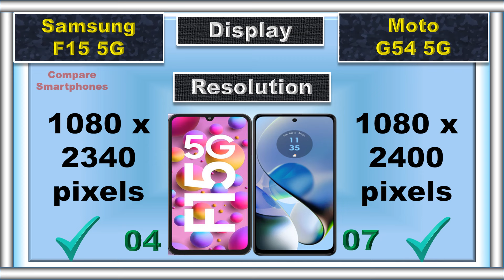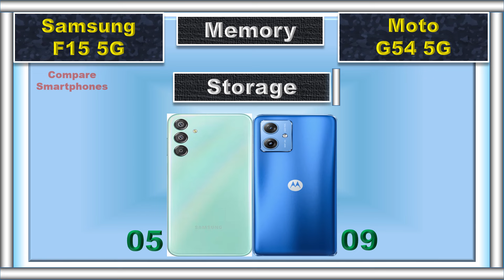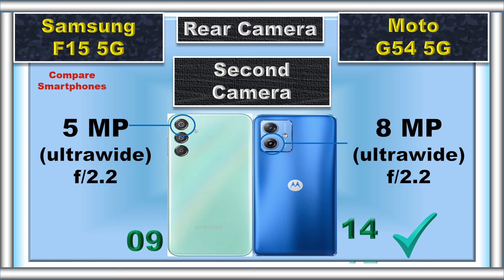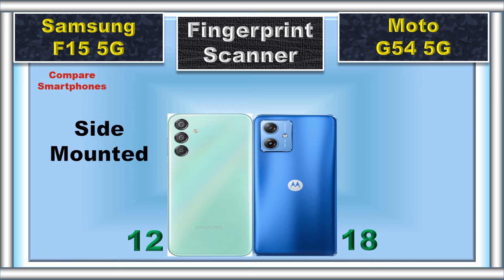Samsung F15 vs Moto G54: Which Wins?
Looking for a powerful phone that won't break the bank? We compare the new Samsung F15 and Moto G54 to see which budget beast reigns supreme! Camera Battery Performance This video has it all!

samsung f15
f15 5g samsung unboxing
samsung f15 5g malayalam review
samsung f15 5g review tamil
f15 samsung
samsung galaxy f15 5g review
samsung f15 5g launch date in india
samsung f15 5g price in india
samsung f15 unboxing
samsung f15 5g camera test
samsung f15 5g bgmi test
samsung f15 review
samsung f15 5g price
samsung f15 price
samsung galaxy f15 5g camera test
samsung galaxy f15 5g malayalam review
samsung galaxy f15 5g bgmi test
samsung f15 camera test
samsung f15 5g gaming test
samsung galaxy f15 5g price
samsung f15 malayalam review

📌 Timestamps:
0:00 Intro
0:04 Battery
0:09 Fast Charger
0:16 Weight
0:23 Thickness
0:30 Display Type
0:36 Screen Size
0:42 Refresh Rate
0:48 Resolution
0:55 Peak Brightness
1:00 Screen Protection
1:05 IP Rating
1:13 RAM
1:22 Storage
1:30 Card Slot
1:39 Processor
1:48 GPU
1:53 Operating System
2:04 Rear Main Camera
2:14 Rear Second Camera
2:24 Rear Third Camera
2:32 Rear Camera Video Recording
2:42 Main Front Camera
2:52 Front Camera Video Recording
3:02 Fingerprint Scanner
3:08 Loud Speaker
3:15 Price
3:26 Summary
3:41 Final Result